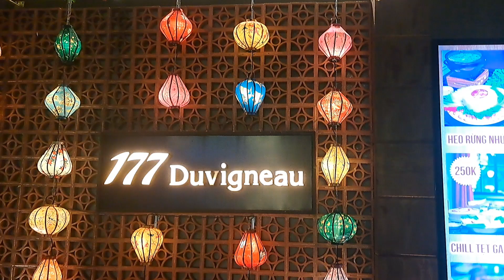8 May 2023(1)